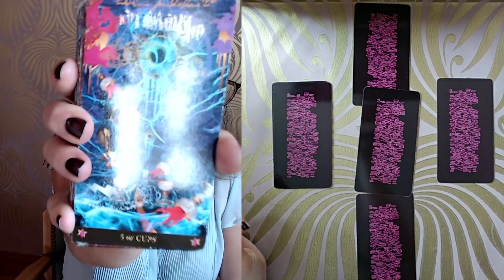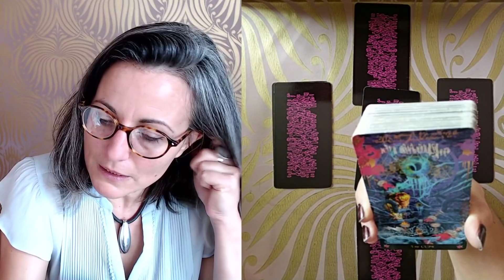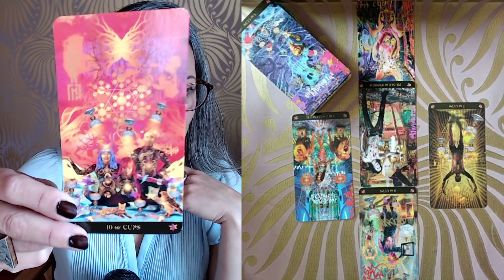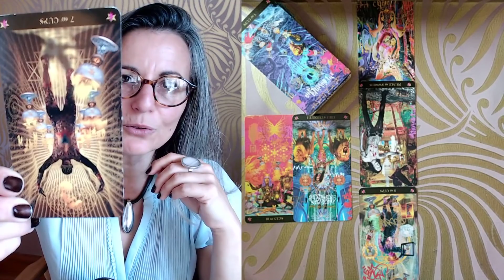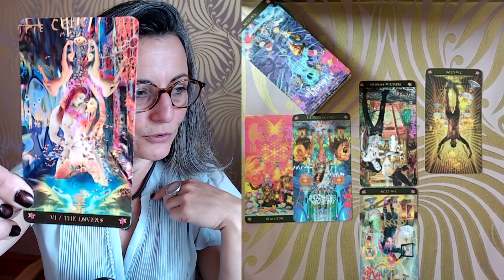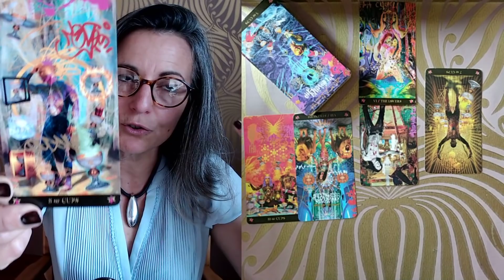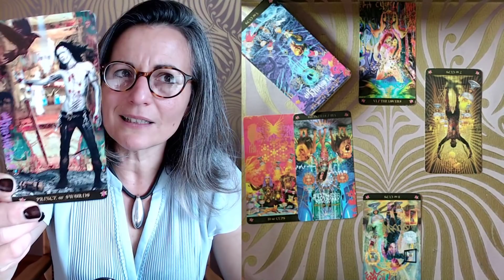TIRAGE DU JOUR MERCREDI 9 SEPTEMBRE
Tirage du Jour Mercredi 9 Septembre 2020

Une marée émotionnelle vous envahit en ce jour.
Vous commencez à vous rendre à l'évidence, tout est à nouveau possible.

Votre coeur se soigne, les opportunités se présentent, même si vous avez bien des difficultés à discerner le faux du vrai...
Et pourtant il y a toujours un doute, comme si une décision passée vous poursuivait, pour vous obliger à faire un choix à nouveau...

Une connexion fondamentale n'est pas " bouclée" et vous le ressentez presque physiquement aujourd'hui .

Que cette personne refasse surface devant vous ou non, et bien que vous vous sentiez en joie, bien dans votre tête et dans votre cœur, il y a un sentiment d'inachevé qui vous empêche de foncer tête baissée vers de nouvelles opportunités.

Posez les choses à plat, n'omettez rien dans votre désir de sortir de cette confusion, faire des conclusions hâtives ne sera pas dans votre intérêt.

Reconcentrez votre énergie et vos pensées sur vous, mettez votre coeur aux oubliettes et votre objectivité en avant.
Quels sont les faits ? Où voulez vous aller ? Que savez vous de la situation de façon concrète ?

Votre coeur et vos émotions vous jouent des tours, réfléchissez avant d'agir quitte à paraître un peu fermé.
 Tous les éléments de la situation passé, présent, futur doivent être soupesés avant de pouvoir avancer.

Ce mini-  résumé est disponible sur mon compte Instagram:

A bientot :)

Magali